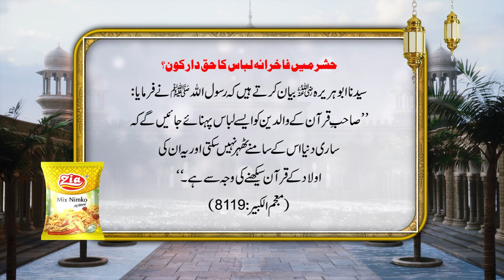Fakhrana Libas ke haqdar kon | Hadith Mubarak | Zia Mix Nimko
Aameen